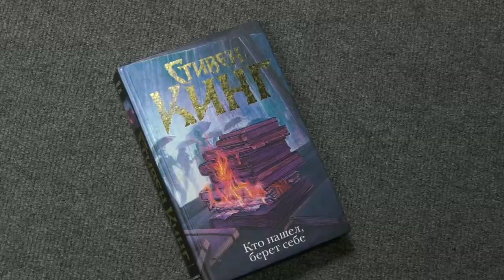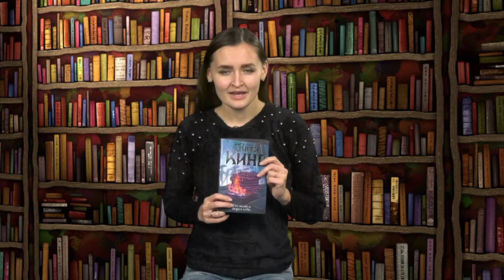Книжная полка №84. Стивен Кинг - «Кто нашёл, берёт себе»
В новом выпуске программы «Книжная полка» о романе Стивена Кинга «Кто нашёл, берёт себе» расскажет журналист нашего телеканала Мария Рунич.